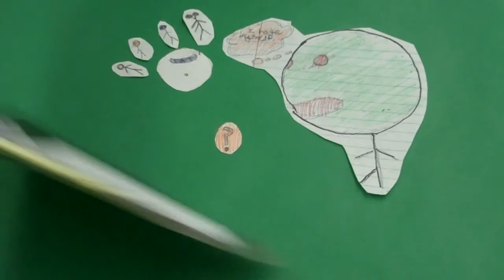Hitchhiker's Guide to the Galaxy